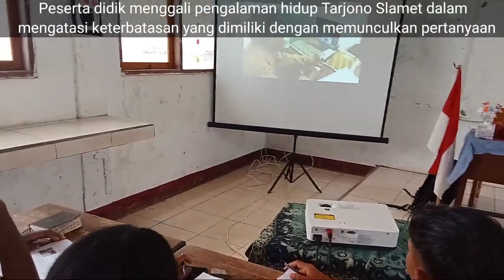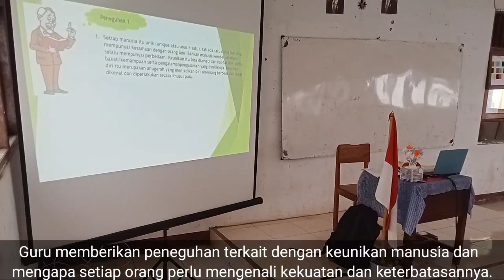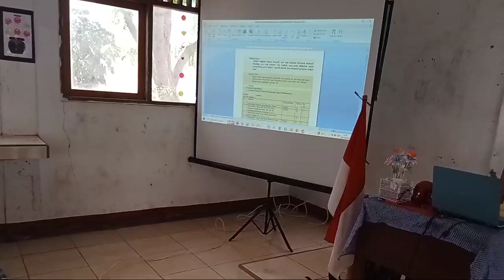video pembelajaran 1 Aku Pribadi yang Unik (agama katolik)